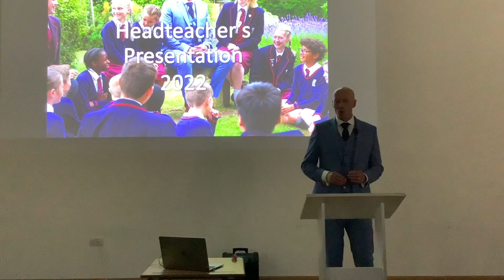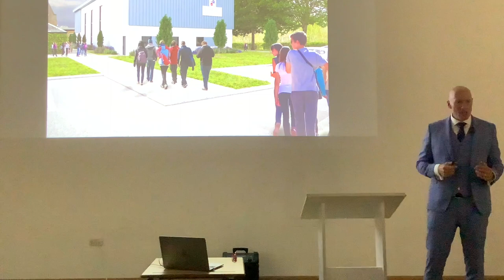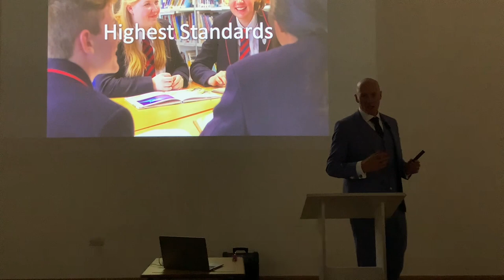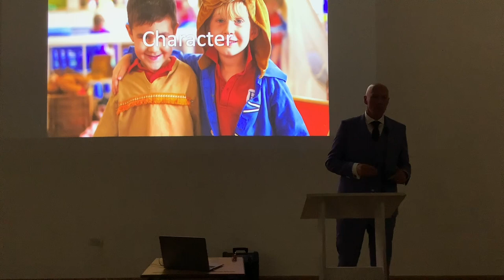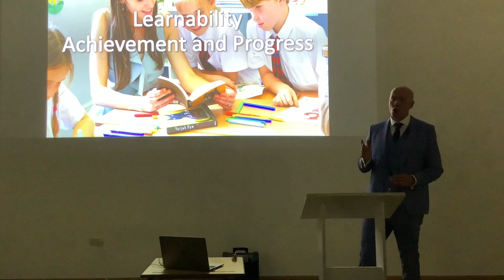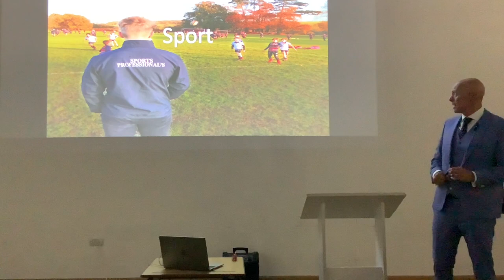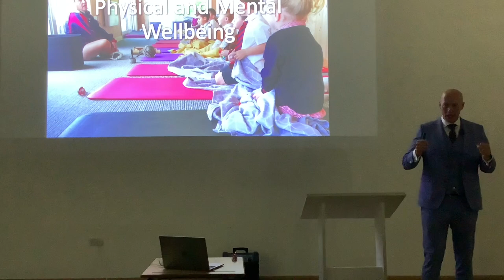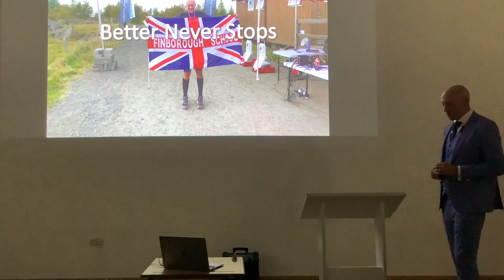Finborough Headteacher’s Annual Presentation 2022